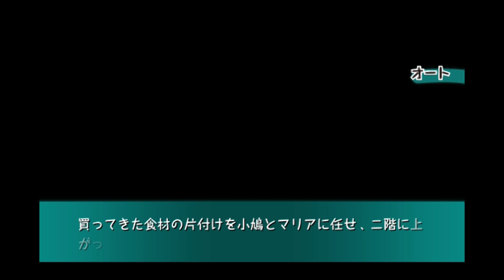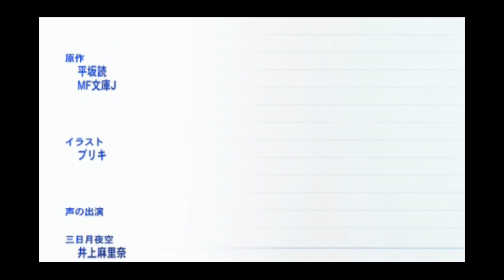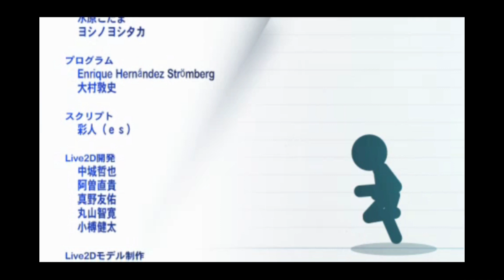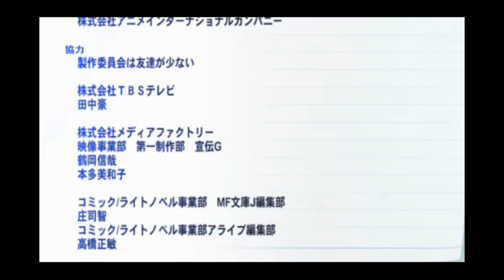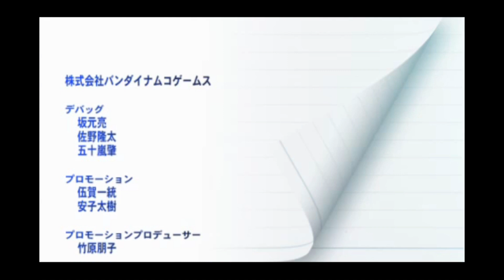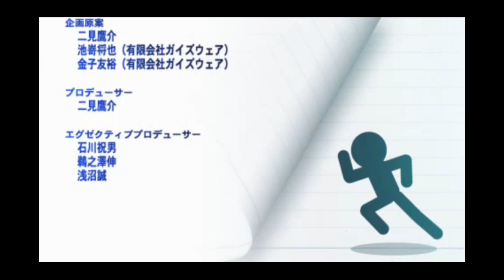boku wa tomodachi part 3